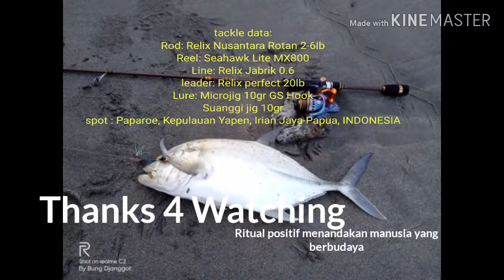Tarian Pemanggil Ikan Relix_Rotan Papua GT_Angler FISH CALIN' DANCE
INDONESIA merupakan miniatur Dunia. Keunikan multikultural memperkaya budaya segenap Rakyat Indonesia. Salah satunya "Ninai Momope Dangs" merupakan ritualitas survival yang turun temurun dari jaman nenek moyang kita yang seorang pelaut, terus berdinamika seiring berjalannya waktu.
Mancing di Pantai Lori Raimbawi - Serui - Papua - Indonesia